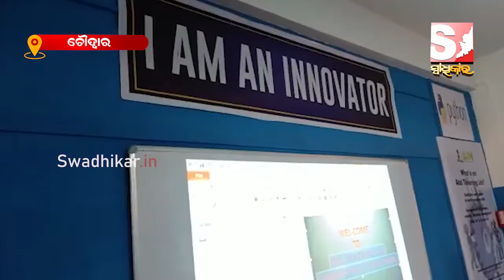ଚୌଦ୍ୱାର ସରସ୍ୱତୀ ଶିଶୁ ବିଦ୍ୟା ମନ୍ଦିରରେ ଉଦଘାଟନ ହେଲା ଅଟଳ ଟିଙ୍କରିଙ୍ଗ୍ ଲ୍ୟାବ